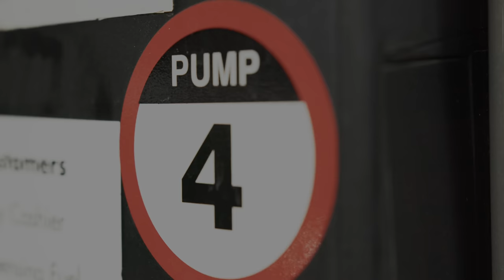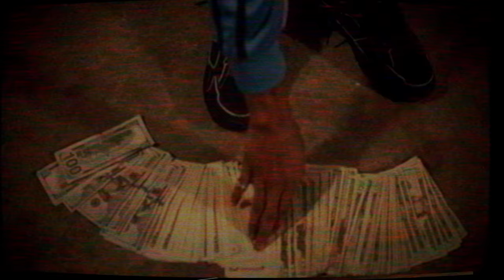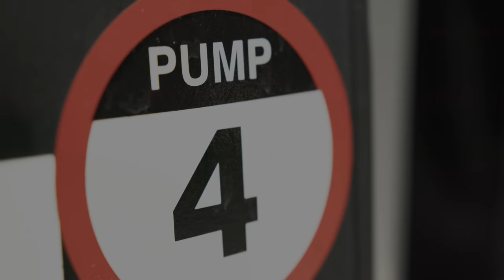Marlon Caine & YgOneUp - Turkey Bags (Official Music Video)